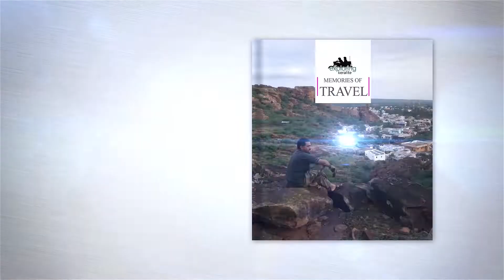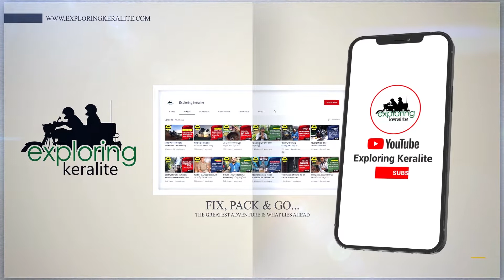Variety Kerala Breakfast Recipes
Amazing Ragi Appam &  variety Egg Roast  to whip up your favorite  Breakfast
If you are interested in joining with our video please forward your details and interests to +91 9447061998 (WhatsApp).Connecting with like-minded people is conducive to new ideas

Electronics
Gopro Max 360
OnePlus 7T
Lenovo IdeaPad Slim

Accessories
Smartphone Gimbal
JBL Commercial Lavalier Microphone
Waterproof Housing Case for Gopro Max
Gorilla Tripod
67 inch Selfie Stick
Seagate One Touch 2TB External HDD
Action Camera Accessories Kit
SanDisk Ultra microSD

Apparels
Puma Unisex-Adult Baseball Cap
Outdoor Zipper Men's Desert Land Tactics
TRAWOC 70L Travel Backpack
Bath Towel

THE GREATEST ADVENTURE IS WHAT LIES AHEAD